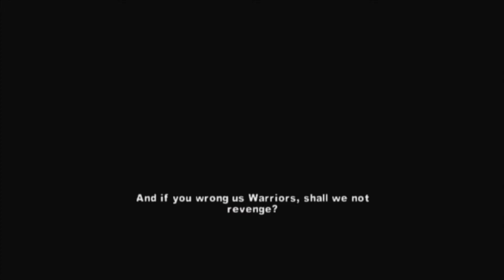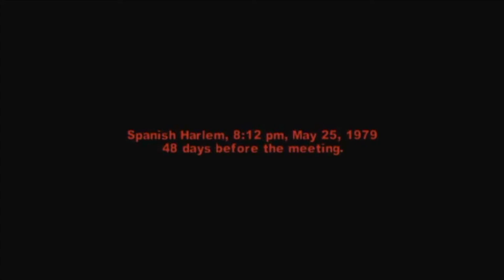The Warriors - East Harlem Brawl: Part 10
ITs brawl with the big boys !!